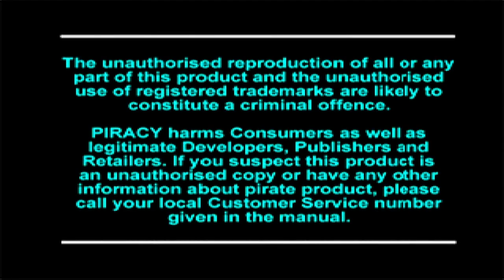VieilleStation N°632 - Santa Claus Saves The Earth - YENOOL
Salut les nouilles, c'est YENOOL, et aujourd'hui nous partons à la découverte du premier jeu avec le Père Noël sorti sur PlayStation, j'ai nommé : Santa Claus Saves The Earth !

20 minutes de jeu pour célébrer 20 ans de PlayStation - À consommer sans modération si tu es nostalgique de la console, enfant de PlayStation, si tu veux découvrir les débuts de la 3D ou si tu souhaites apprendre des choses en regardant du fail à répétition : cette saga, c'est plus fort que toi!